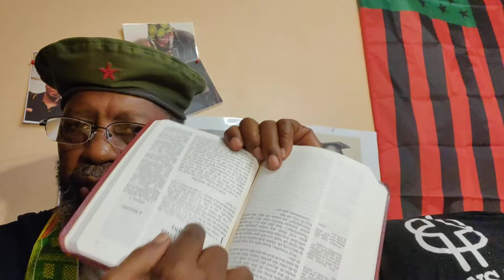Gullah _pg727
Crypto Currency /BitCoin CONTRIBUTIONS:
722fce22-5e9f-42fc-a378-2da90f5d267a